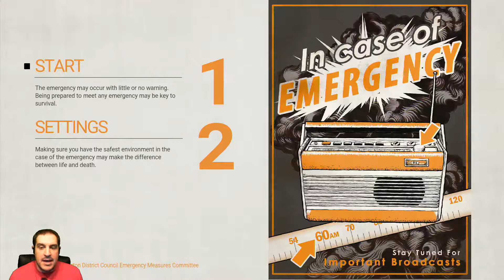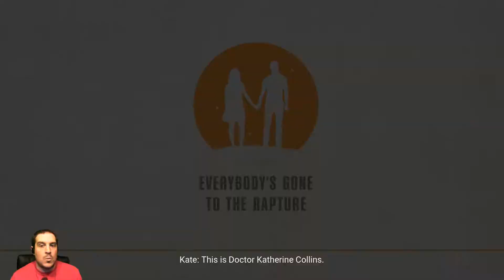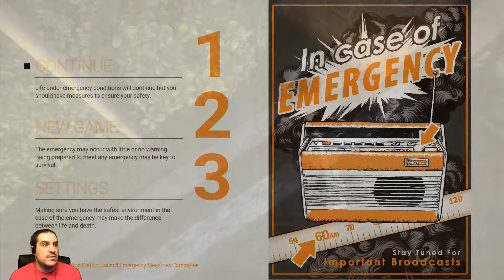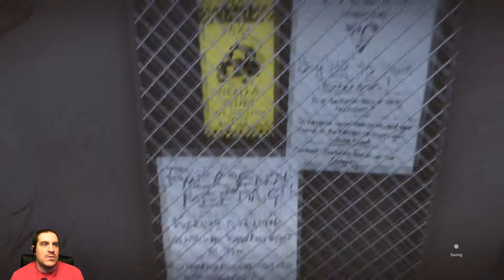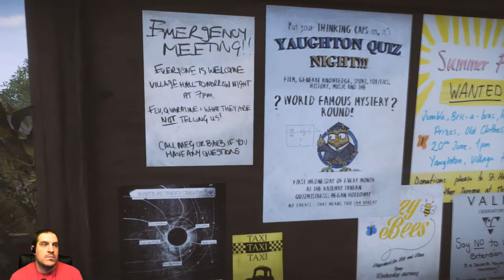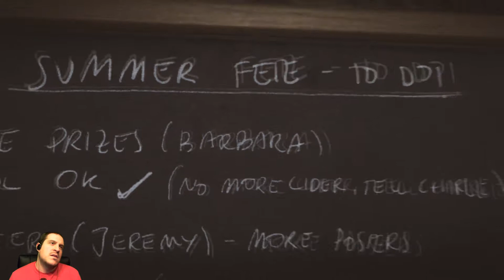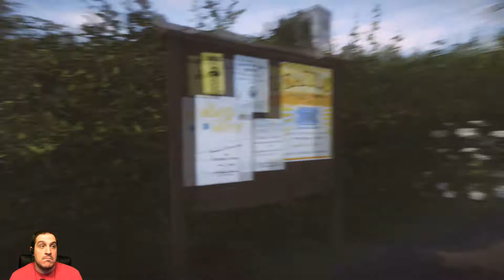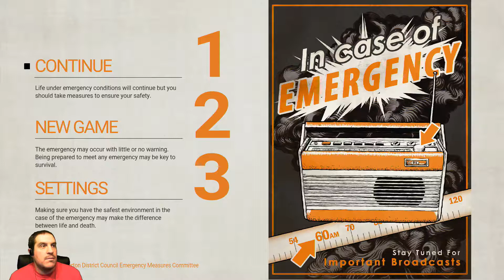Everybody's Gone To The Rapture - Playthrough (Part 1) Gameplay/Rich Plays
If you have any questions, comments or requests, let me know.